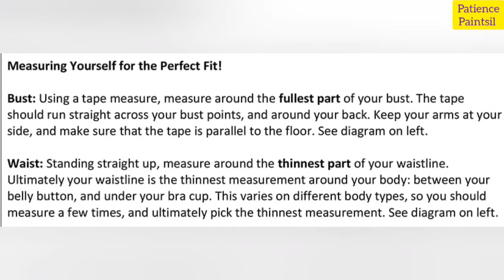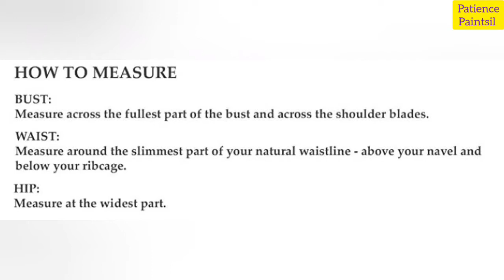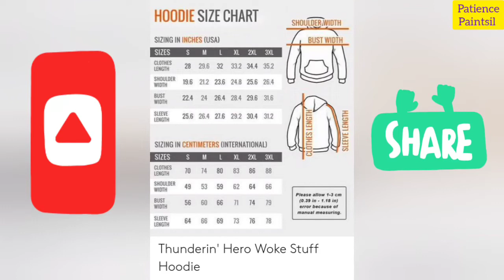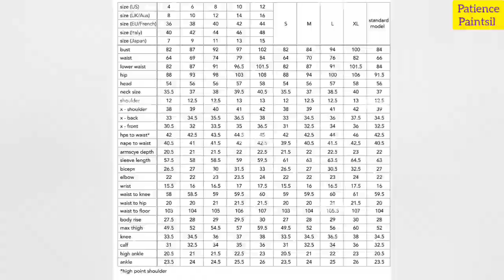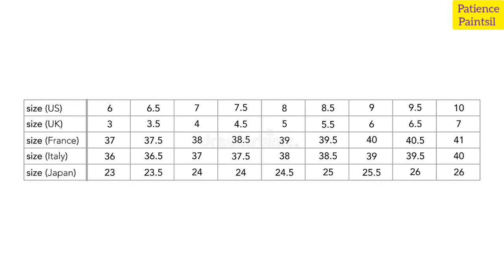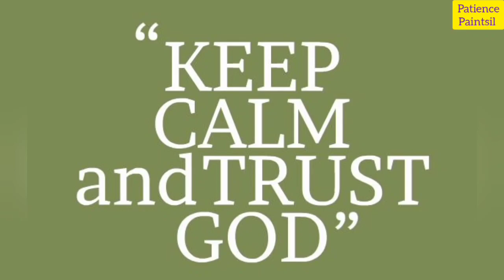THESE SHOULD FIT WELL - SHIRTS, CLOTHES OF ALL SIZES || KNOW YOUR SIZES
Music acknowledged